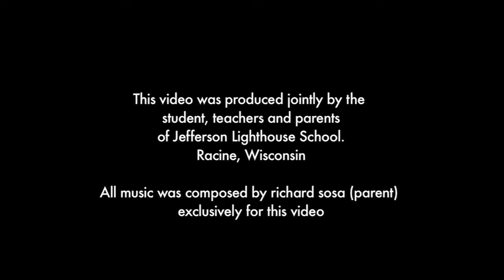Bing: What Our School Needs, Jefferson Lighthouse School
We can win $100,000. Below is our essay we put together for the School.
Let's paint a picture of our school.  Located in the center of urban Racine, Wisconsin, a manufacturing town looking for a new identity, Jefferson Lighthouse School has roughly 575 students.  Our facility was built in 1899.   We are squished.  Ideally, we would like a new school... but those are more than $100,000, right?  The staff, students, and parents at JLS have decided to focus on what's more important than the building:  the education.
 Our school has embarked on an ambitious improvement plan to enhance international-mindedness.  We are currently achieving International Baccalaureate certification.  The IB program is an inquiry-based learning environment where higher-level thinking is both encouraged and expected.  Technology, infrastructure, and creative resources are critical for the 21st century skills this program hopes to foster.
 When it comes to technology in our building, we are a few sandwiches short of a picnic.  We do have a few computers in each room, however, each classroom would flourish with the following equipment: a projector, a Smartboard, a color printer, and a document projector.
A centrally located media center is a requirement for the IB program.  While ours is starting to get off the ground, we need more than just computers.  In order to remain relevant, the students need technology to communicate ideas and knowledge.  Equipment and computer programs for video and digital photography could jump-start a design center within the media center. The IB program promotes a variety of assessments.  Having these technological resources at the students' fingertips would add to that variety.
We are trying to mold students who express themselves through, not only technology, but through the arts as well.  Our school has an outstanding music and performance art program.  We thrive at choir, band, strings, and guitar.  We enjoy skits, assemblies, and musicals.  As much as we love to put on concerts, our less-than-average sound system and lighting usually interrupt.  We could really use a new sound system and brighter stage lights.
Speaking of the arts, our visual arts program is bursting at the seams!  We express ourselves through two-dimensional and three-dimensional projects.  We also enjoy filling our halls with permanent murals and paintings.  Making our school a beautiful place is very important to us.  Our students would love the experience of working with an artist in residence to create tile mosaics illustrating our creativity and hard work.  Our enthusiasm for making our school beautiful is almost as great as our enthusiasm to help others.  In the past, the students at JLS have participated in a charity event called Empty Bowls.  Each student designs a clay bowl, sold at the charity to feed the hungry.  A larger kiln would allow more students to participate.
It is undeniable that Jefferson Lighthouse is a zealous school.  We achieve goals, we appreciate what we do have, and we are committed to our school's mission.  If we received the technological and creative resources we are after, our students would have everything they need to facilitate their ambitions.